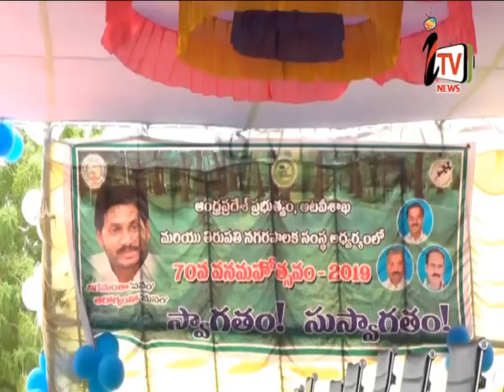I tv punganur news 31.08.2019